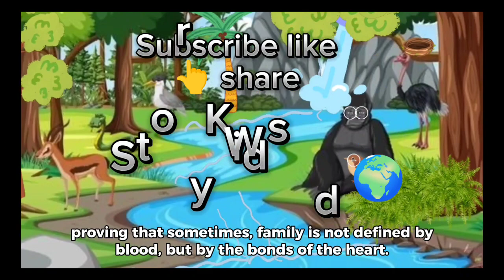Gorilla&Bird#viral#trending#ytshorts#bedtimestories wild animal stories for preschool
english stories
fairy tale
best moral stories in english
fairy tales
kids stories
proud tree in urdu
kid songs
abckidtv
cocomelon family
latest kids animation
kids cartoon malayalam
bedtime stories for kids
Kids story bedtime

wild animal stories for preschool

funny comedy viral short video

animal bedtime stories

bedtime stories for toddlers to fall asleep

short bedtime stories read aloud

moral stories in english monkey and crocodile

cocomelon bedtime story

moral stories for primary students in english

funny cat videos 2023 compilation

monkey read aloud kindergarten

bedtime stories for toddlers cbeebies

disney world bedtime story channel

very special trending funny comedy video 2024

toddler fun learning story time

animal funny moments short video

wild animals story in english

short story in english with moral in written

cocomelon new nursery rhymes 2023

short dinosaur bedtime stories
short stories for childrens in english with moral

silly crocodile
engaging read alouds for kindergarten

cute and funny cat videos compilation 's

kindergarten short story videos

animal funny video

cat funny video

it's bedtime stories

animated read aloud books for first grade

cocomelon rhymes on youtube

toddler moral stories in english

story book reading for kindergarten

baby songs english rhymes

history of indian civilization podcast

moral stories of animals in english

indian grandma stories for children

short story

children's story from india
story english

sand and stone story

donuts the hole story

kids tell story

halloween kids story

never give up kids story

5 bedtime storiesminute

billy goats gruff

bedtime songs for kids

silly crocodile stories

kids stories

cocomelon short video

crocodile short story

fairytales kahaniya

english short stories for kids+videos

best books to learn world history

princess bedtime stories short